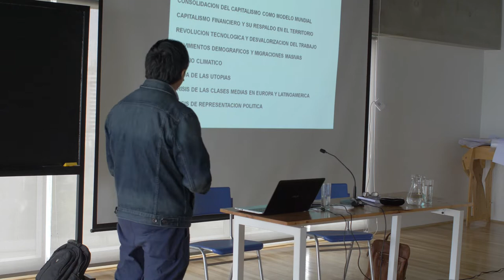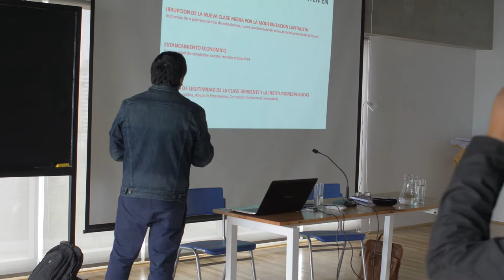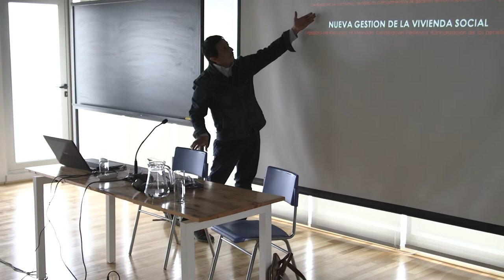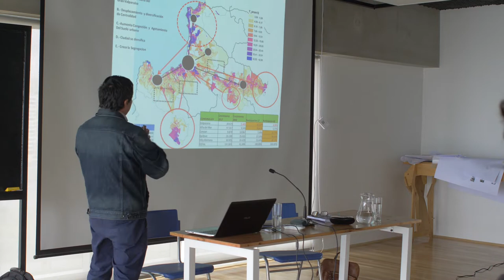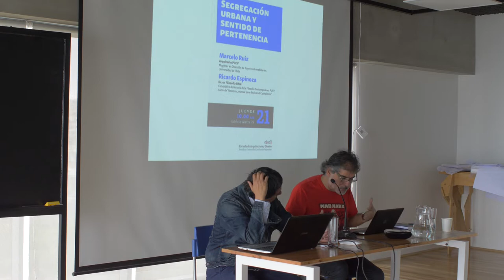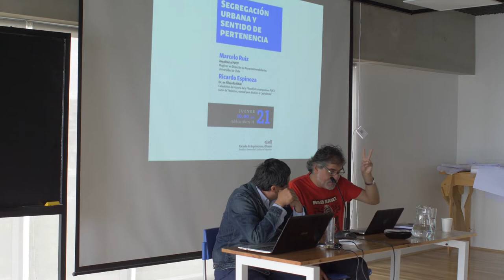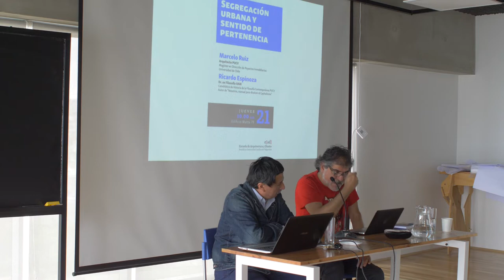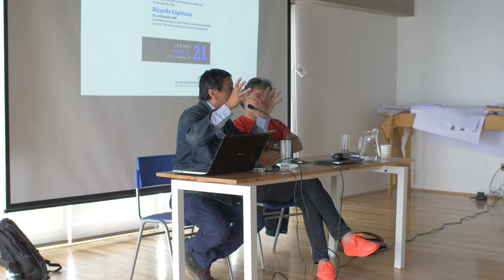Segregación Urbana y Sentido de Pertenencia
Dos ponencias, la primera a cargo del arquitecto y ex-alumno Marcelo Ruiz y la segunda, a cargo del filósofo y profesor Ricardo Espinoza Lolas. Ellos nos acompañan para reflexionar acerca de la segregación urbana y el sentido de pertenencia.